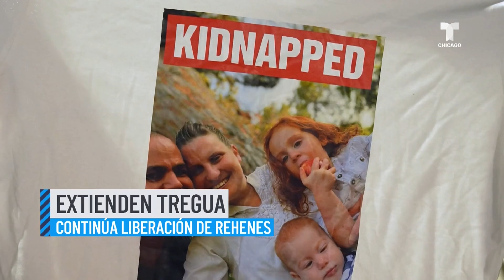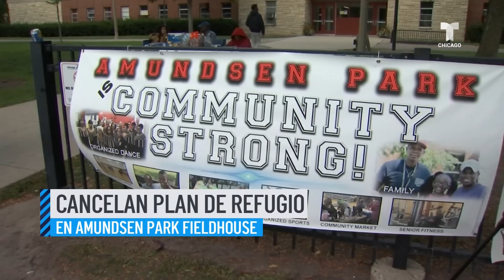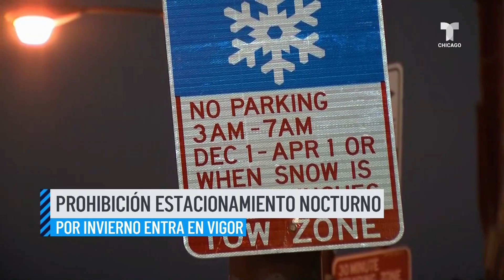Ponle Play: Extienden tregua en la guerra entre Israel y Hamás y continúa la liberación de rehenes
En esta edición de Ponle Play, te tenemos lo último sobre la extensión en la tregua que se acordó entre Israel y Hamás para liberar a más rehenes. Esta y más noticias aquí.